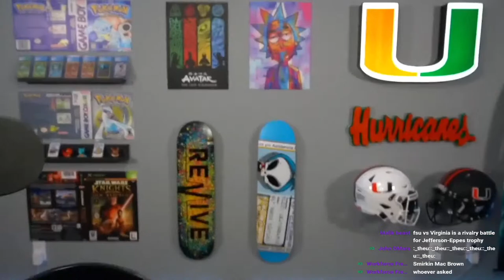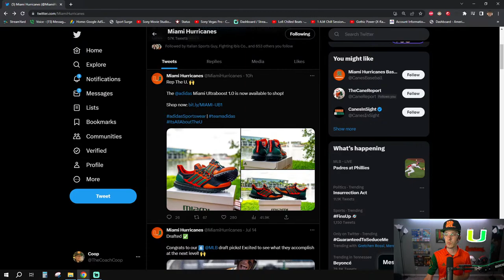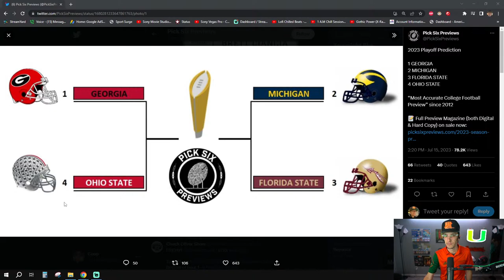COOP PLAYS Miami Hurricanes vs Virginia Cavaliers | Post Game Interview (4-3)